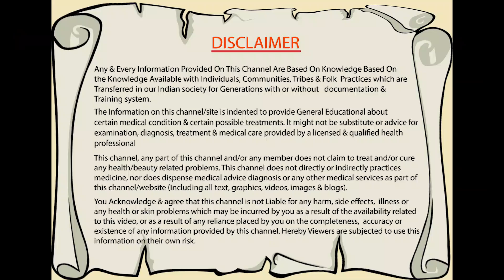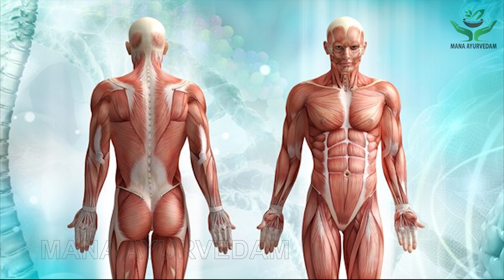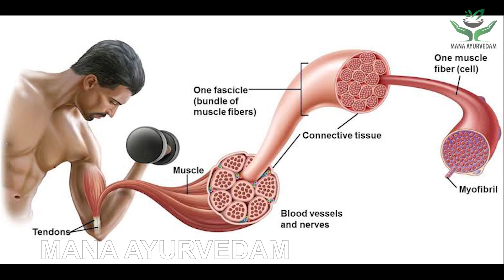గుడ్డు ఎప్పుడు మరియు ఎలా తినాలి ? | Mana Ayurvedam